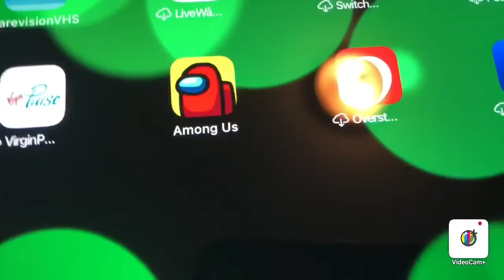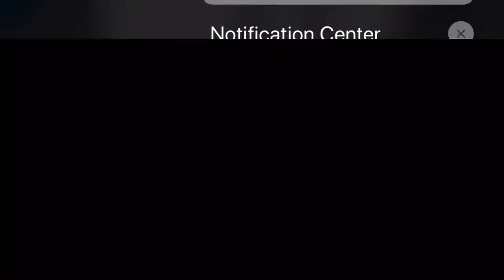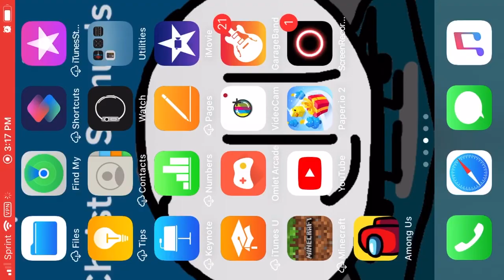Playing the new Airship Map in among us